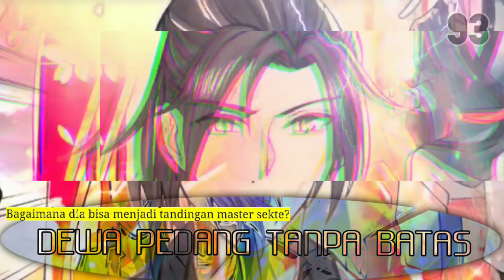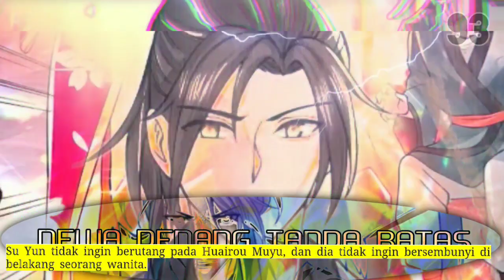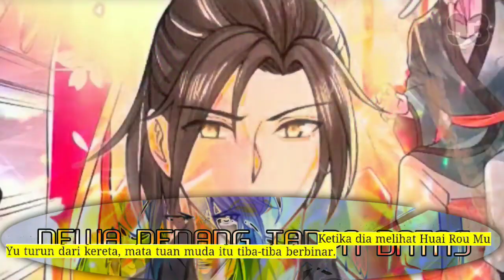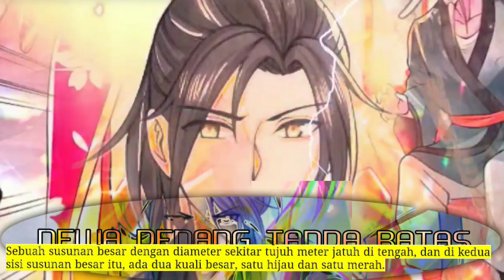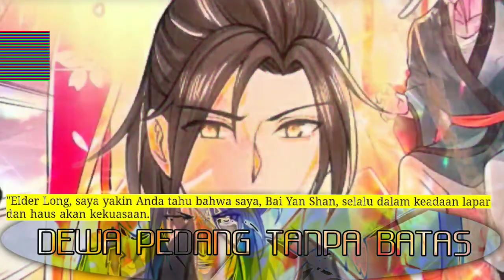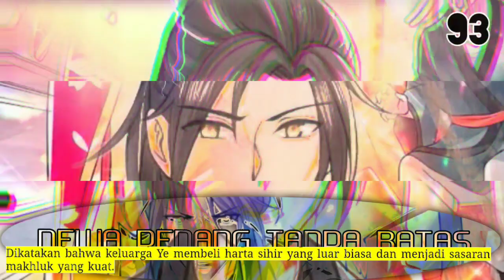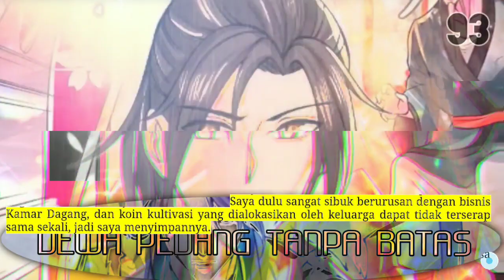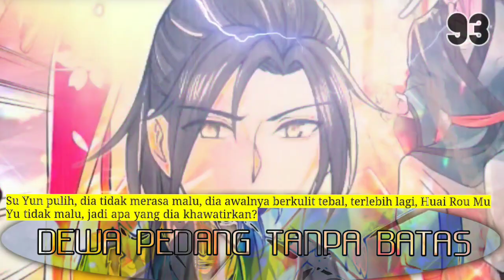Dewa Pedang tanpa Batas season 93